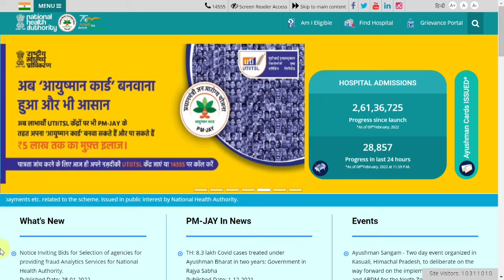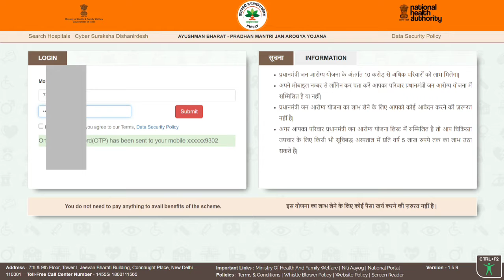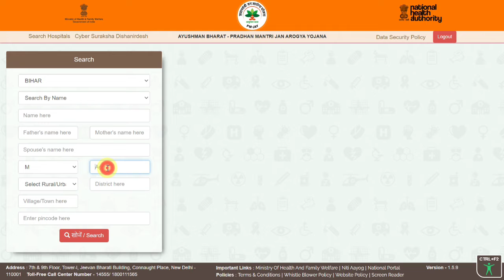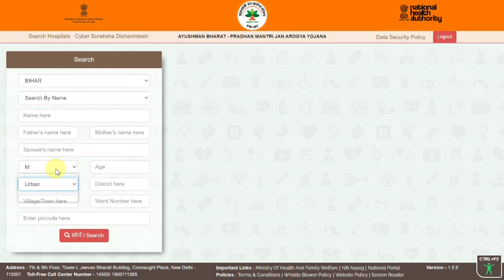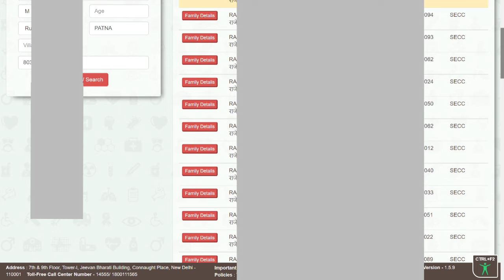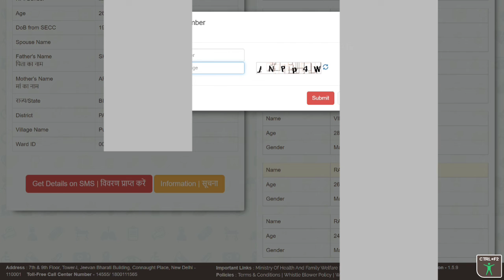ayushman card new list 2022 | How To Check Ayushman Card List | Ayushman Golden Card List Check Kare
🙏 Hello, मेरे YouTube Family
      मैं Mr. DEV आपका अपने YouTube चैनल Cyber
       Research Center में स्वागत करता हूं।

💁About Video:-
                              Is Video me yah bataya gaya hai ki kis tarike se aap yah check kar sakte hain ki Ayushman health card list mein aapka naam hai ya nahin. Yani ki p m j a y ki taraf se banne wala 5 lakh wala health card jisse Ayushman golden card kaha jata hai use list mein mera naam hai ya nahin yah kis tarike se check kar sakte hain iske bare mein complete video main bataya gaya hai. Pradhanmantri Jan aarogya Yojana ke tahat Ayushman golden card ki list mein apna Naam check kar sakte hain. Ayushman golden card yah Ayushman health card yah golden card yah ayushman Card yah 5 lakh wala health card ye sabhi ek hi Card hai Bus Naam thoda sa alag alag hai aap confuse nahin ho jaega is video ko complete dekhiae.

Keep Supporting Us :- 👇👇👇👇👇
💁 Telegram Group ( cRc ) :- Cyber Research Center
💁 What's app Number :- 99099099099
💁 What's app Group :- Cyber Research Center
💁 Gmail :- For Any Query

My Instrument
My Mic :- BOYA BY M1
My CPU  :- i5 10th Generation
My Monitor :- Samsung Curved Monitor
My Phone :- Vivo Z1X
My Camera :- Cannon
My Printer :- Brother DCP7500D
My Laptop :- HP
My Stand :- Vocal Stand on Amazon